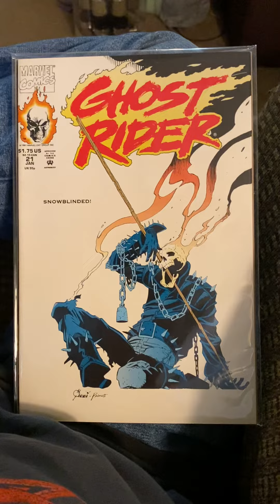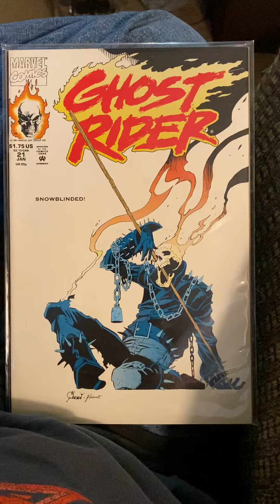Unboxing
I’ve already opened it, but here is what came in the mail call today—Ghost Rider 21 by Howard Mackie and Joe Quesada! 90s Marvel goodness!